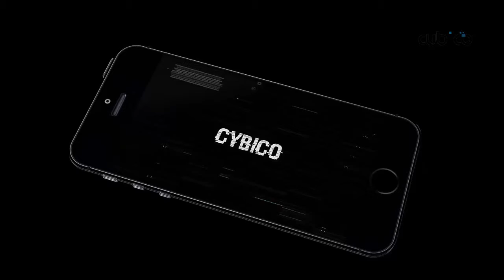This Futuristic River Turbine Invention will Blow your mind